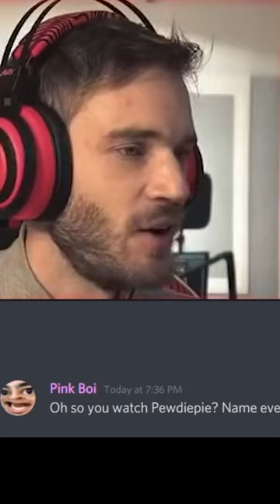PewDiePie Fan names his EVERY VIDEO!